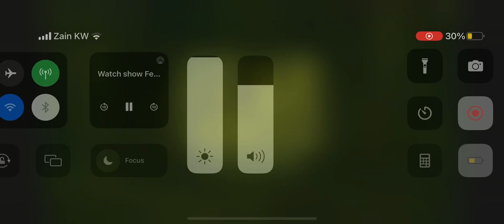Fear The Walking Dead (8.03) - Odessa Promo